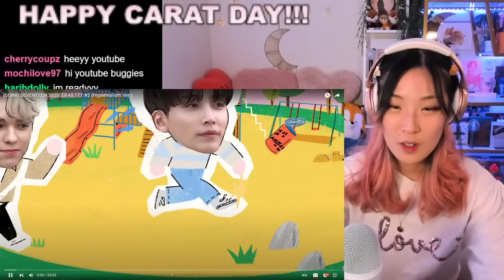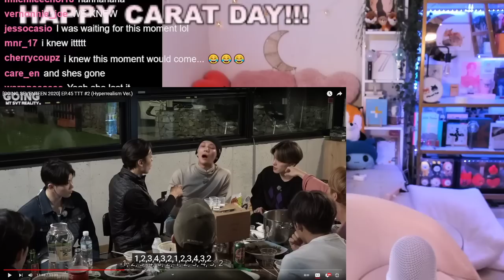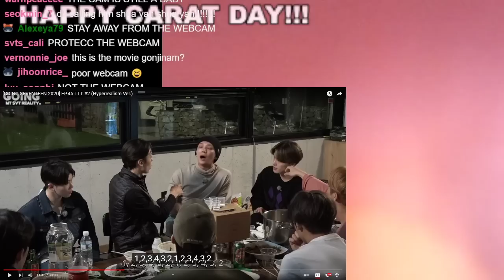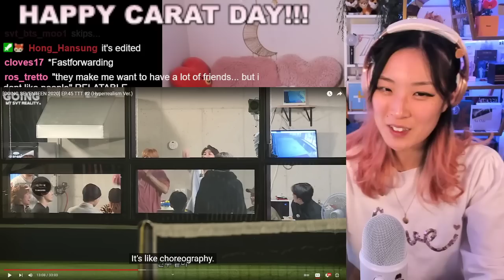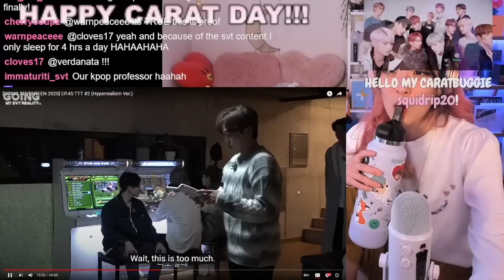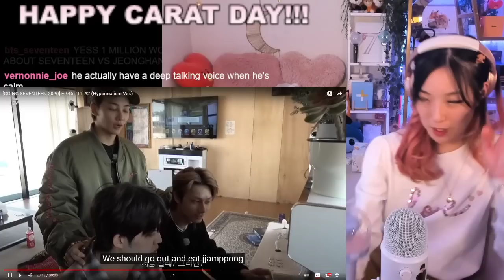[GOING SEVENTEEN] EP. 45 TTT #2 (Hyperrealism Ver.) REACTION 💎 | Sillypak Live Twitch VOD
This was a Twitch VOD from 2.14.22 on my Twitch channel
I am FINALLY Starting Going Seventeen! From now on, we'll be watching Going Seventeen on Twitch! I will let you know via Twitter/Instagram stories when I go live

💎 SEVENTEEN 💎
S.coups, Wonwoo, Mingyu, Vernon, Woozi, Jeonghan, Joshua, DK, Seungkwan, Hoshi, Jun, The8, and Dino, SVT !!!